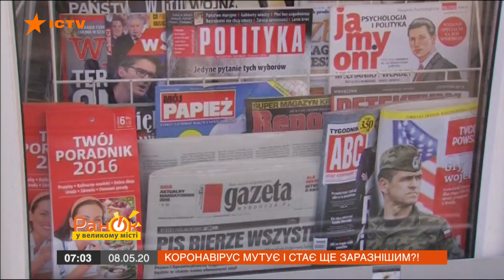Коронавирус мутирует и становится еще заразнее? Новые выводы ученых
Коронавирусу безразлично, что человечество устало от пандемии и карантинов.

Опасная болезнь продолжает распространяться по миру.

Более того, исследователи предполагают, что коронавирус еще и мутирует, и от этого становится только опаснее.

Ученые обращают внимание на то, что впоследствии нас могут ожидать новые волны заболеваемости COVID-19.

Подробнее смотрите онлайн в сюжете журналистки Роксоланы Влох в программе Утро в Большом Городе от 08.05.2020 года.